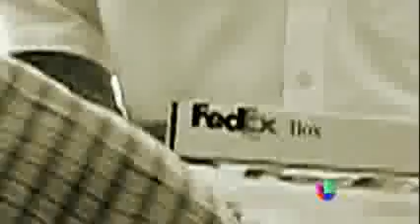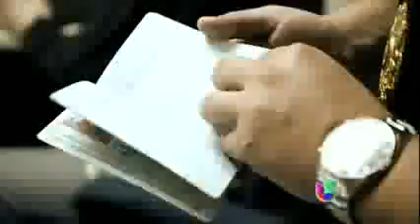Cazando Fugitivos 2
En una colaboracion para el programa Aqui y Ahora de Univision, logramos documentar la dificil tarea de quien muchos consideran la unica unidad incorruptible en Mexico.  Cazando